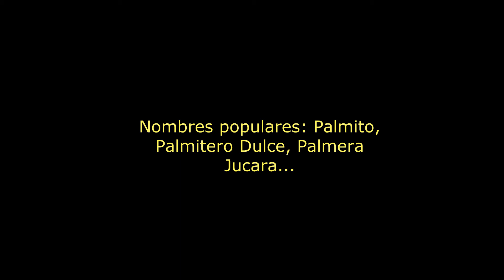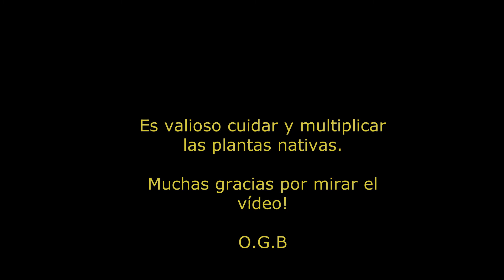Palmera Palmito. Euterpe edulis.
Nombres populares: Palmera Palmito, Palmera Palmitera, Palmera Dulce, Jucara...Nativa de parte de Bolivia, Brasil, Paraguay y la provincia de Misiones- Argentina. Crece alrededor de 20 metros y tiene su valor económico. Su cogollo es comestible y sabroso. Esta particularidad, la ha llevado al borde de la extinción en Argentina. Sin embargo existen otras posibilidades para evitar extraerla, como aprovechar sus frutos de color negro, con poder nutritivo para el ser humano.
La palmera del vídeo, la adquirí muy pequeña en un vivero. Lejos de la provincia de Misiones, se venden para ser plantadas en interior. Con muchos cuidados la ubicamos en el jardín de casa, teniendo en cuenta que necesita suelo arcilloso, humedad y evitar fríos extremos. Este 2020,  con más de 2 metros de altura y pasadas las heladas, la cambiamos de lugar.  Tuvimos mucha suerte, por cuanto al día siguiente de ser re ubicada, recibió una linda lluvia. Ojalá pueda desarrollarse en plenitud. Seguiremos aprendiendo, sobre esta gran palmera.

Agradecimientos:
Música sin copyright de Faos Music, el tema:  Vivir Para Siempre.
Página del Hotel Saint George de Misiones-Argentina.
A todas las personas que apoyan al canal, a los suscriptores. Saludos!
                            Osvaldo.